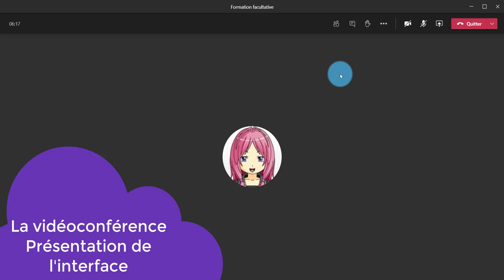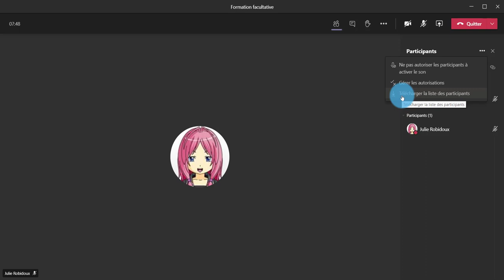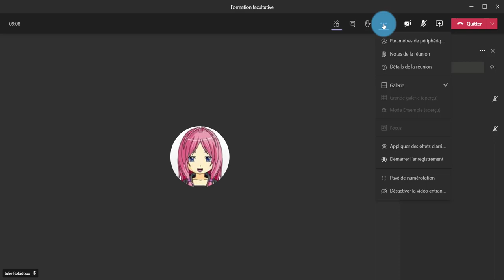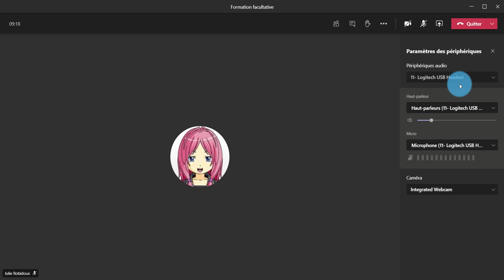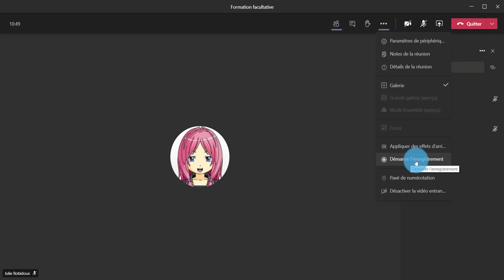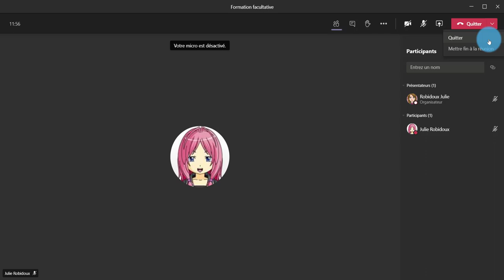Teams - Vidéoconférence - Présentation de l'interface